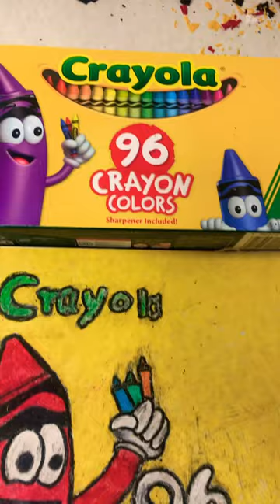Drawing Cartoon Crayons With A 96 Pack Of Crayola Crayons